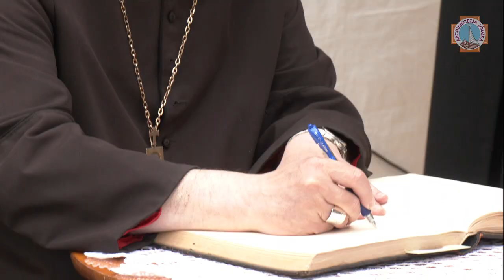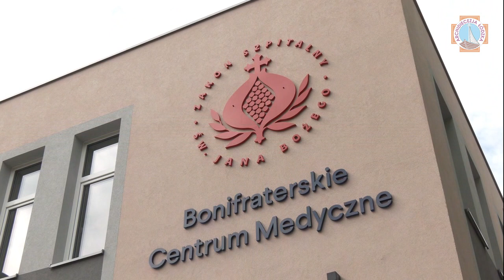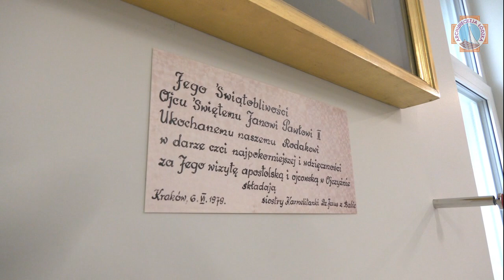Poświęcenie Centrum Onkologicznego | Łódź 2023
Poświęcenie Centrum Onkologicznego w szpitalu Ojców Bonifratrów.